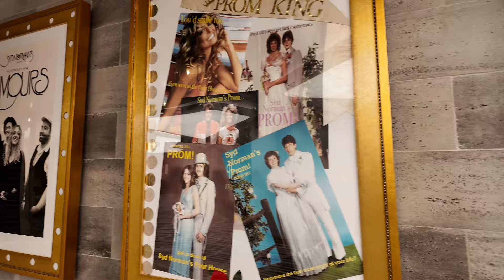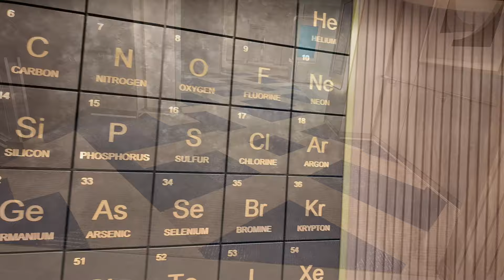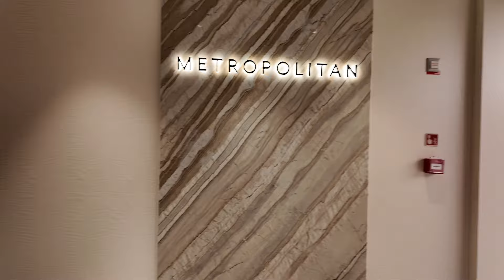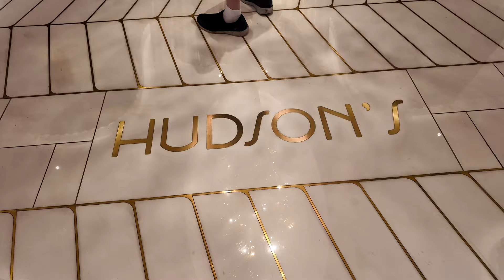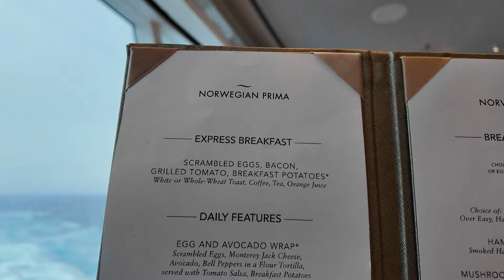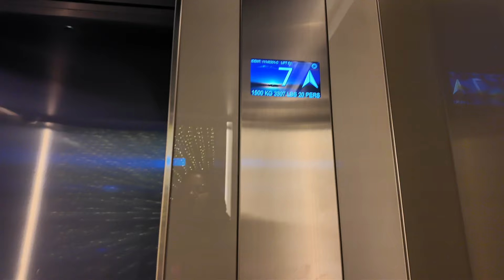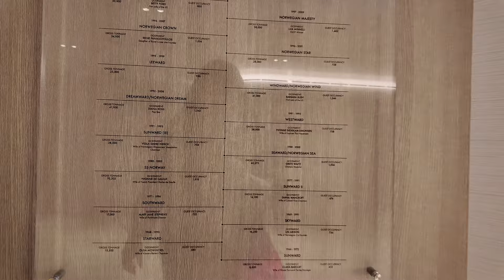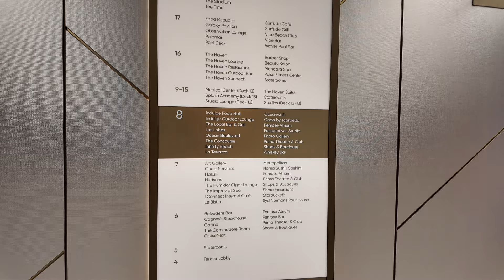Norwegian NCL Prima Day 2 Solo Cruise. The ship rescues people stranded at sea!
Join me on day 2 of my solo Norwegian Prima cruise.